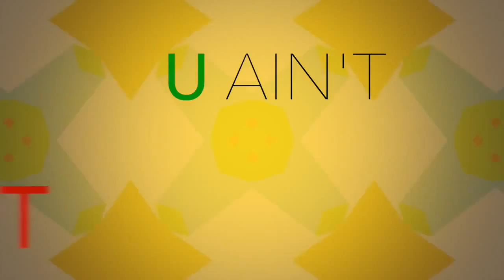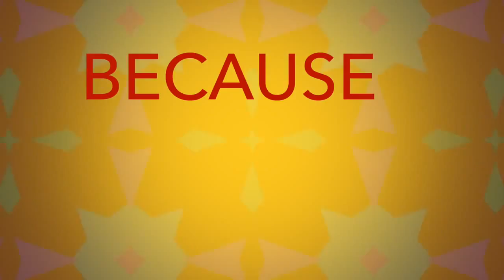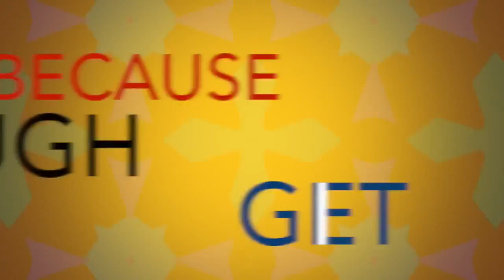Ravi b - GT Official Lyric Video